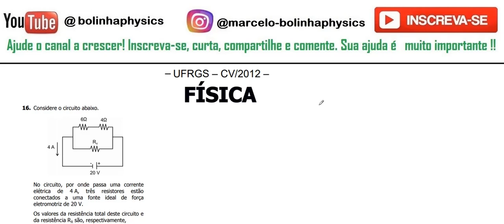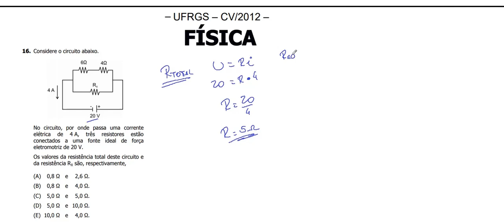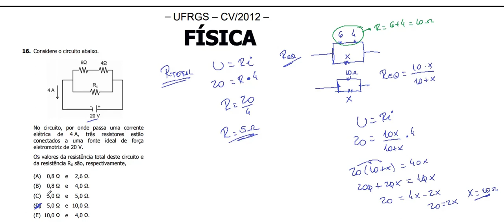FÍSICA–UFRGS–2012–Questão:16 Considere o circuito abaixo. No circuito, por onde passa uma corrente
16. Considere o circuito abaixo. No circuito, por onde passa uma corrente
elétrica de 4.A, três resistores estão
conectados a uma fonte ideal de força
eletromotriz de 20 V. s valores da resistência total deste circuito e m.
da resistência RX são, respectivamente
(A) 0,8 Ω e 2,6 Ω.
(B) 0,8 Ω e 4,0 Ω.
(D) 5,0 Ω e 10,0 Ω.
(E) 10,0 Ω e 4,0 Ω